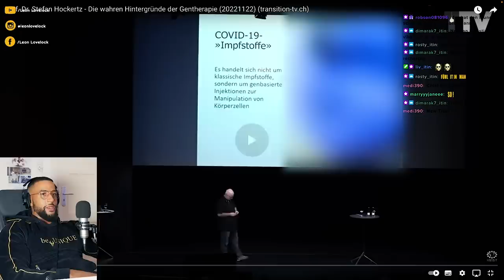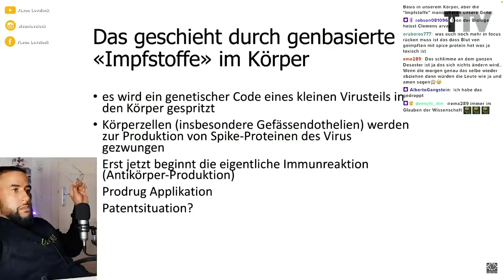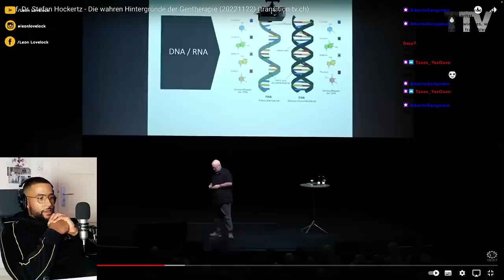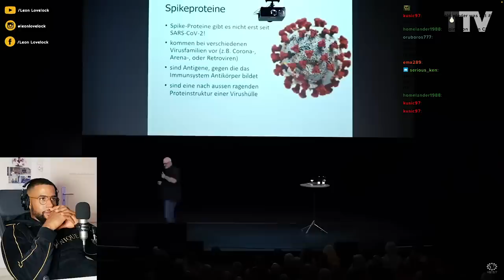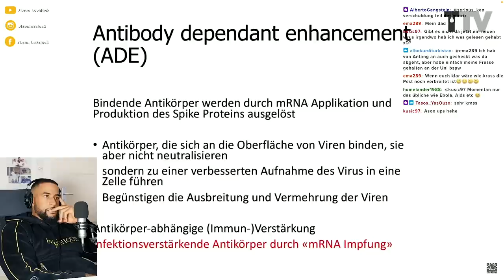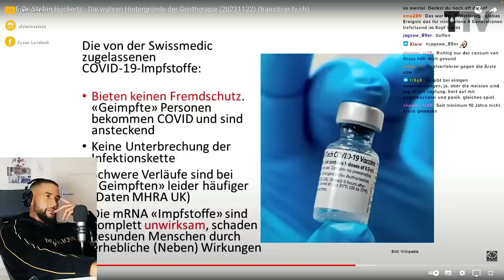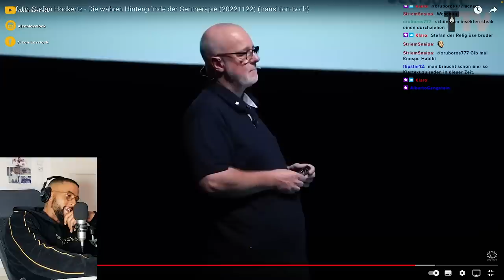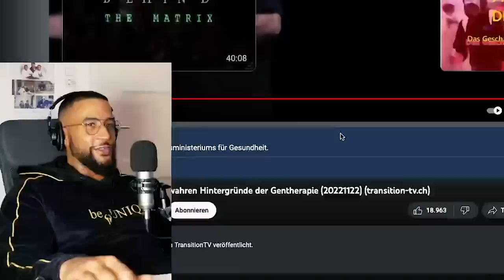WURDEN WIR MIT DER "IMPFUNG" GENTHERAPIERT !? 💉🧬 😱 [VORTRAG] REACTION - Leon Lovelock